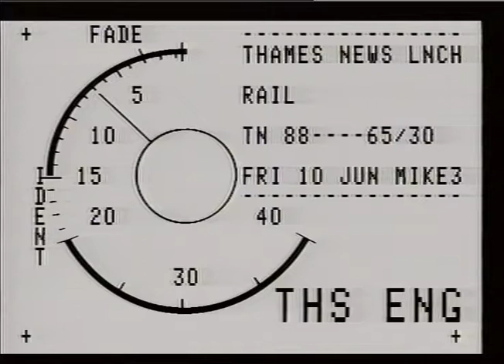WATER : pollution safety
WATER : pollution safety_x000D_
THAMES NEWS-27.10.88.- SPECULATION ON THE SAFETY OF LONDON'S WATER